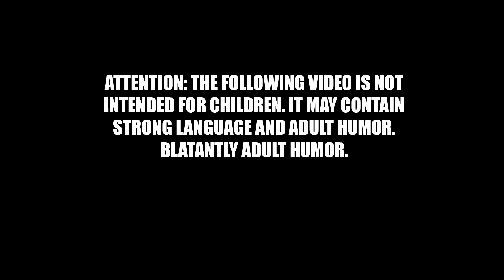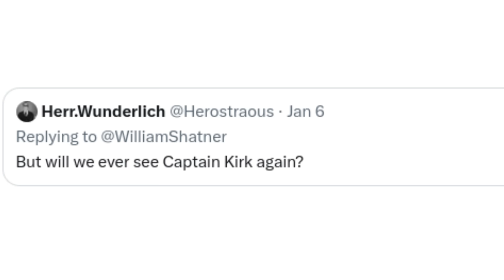Paramount HATES Captain Kirk as Much as They Hate Star Trek FANS | Shatner SPEAKS OUT on the ABUSE!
Paramount and CBS have been abusing Star Trek for YEARS now. NuTrek is the very reason why I founded this channel, and Captain Kirk is my childhood hero, so when I saw that once again, Paramount has excluded Captain Kirk from their Star Trek promotional materials, putting ANIMATED CHARACTERS on there and bumping Captain Kirk ENTIRELY, it made me SICK. So here's what Shatner thinks about it, and this is why I'm ANGRY...

Pop Culture is under attack!  Here is the link to the join button! Please consider joining to get custom emojis, exclusive videos, and exclusive livestreams speaking directly to Doomcock!